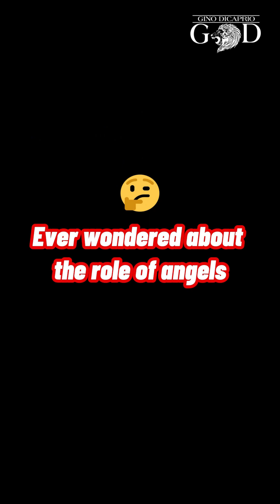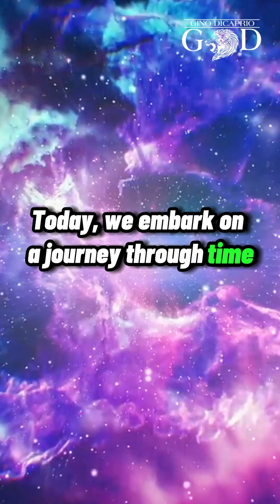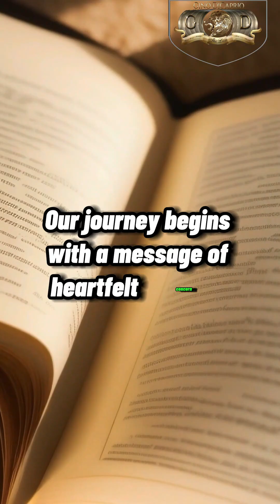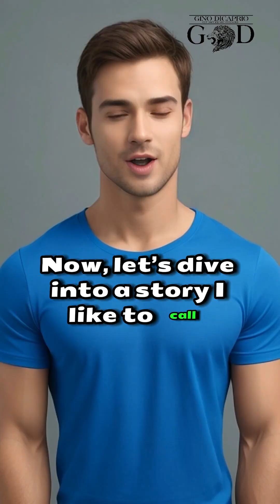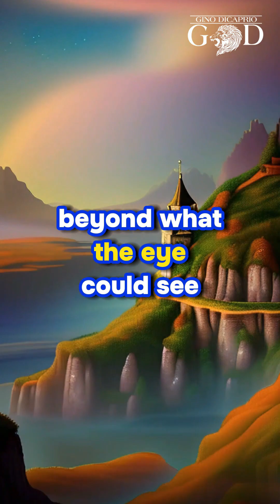Video Release Nov 1st to Dec 13, 2023